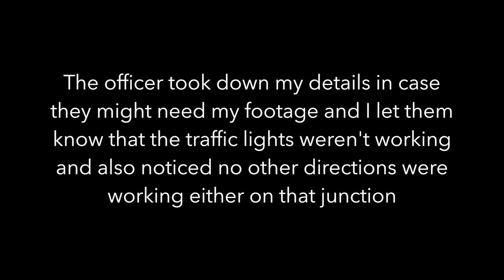Mustang T-Bones Car in front of me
See the end of the clip for SlowMo

Just riding home from a midday Gym session after a lovely Saturday ride in the sun and this lovely Mustang blasts through some broken traffic lights into the side of this poor little car

Everyone seems reasonably OK, older woman in the little car seemed shook up and the Mustang driver has a bleeding hand, no passengers in either car

I explained what happened to the police officer, where I was during the accident and how the two cars crashed, when I mentioned that the traffic lights were broken the mustang driver said thanks buddy to me but really does that excuse his driving?

I got off to offer the footage to the police if they needed it and because I needed a little break with the adrenaline from being right next to that!